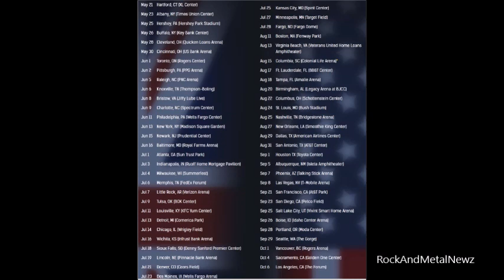Journey and Def Leppard 2018 North American tour dates released!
The Journey and Def Leppard 2018 North American tour dates have now been released... check the dates in the pic in this video..

via Blabbermouth

Journey and Def Leppard North American tour dates released!